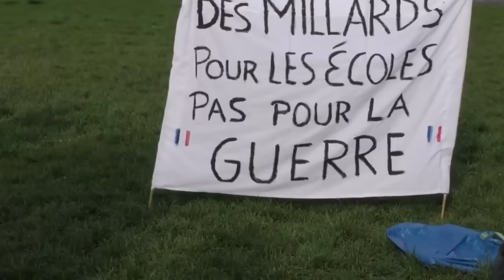UN Chief António Guterres Urges Disarmament Now | Details By Faizan Rizvi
Check out this compelling video discussing the current tensions between Russia and Ukraine, as UN Chief Antonio Guterres emphasizes the urgent need for disarmament during a UNSC meeting. Guterres warns that the risk of nuclear warfare has reached its highest point in decades. Faizan Rizvi provides insightful details on this critical situation. Stay informed by watching now!